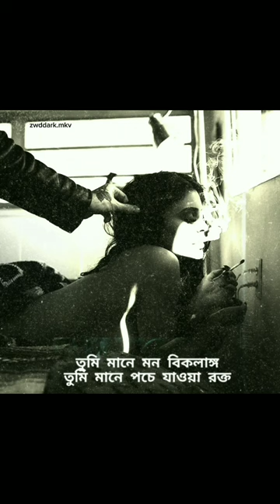Karon Tumi Omanush (Nikristo Revisited) By Aurthohin.